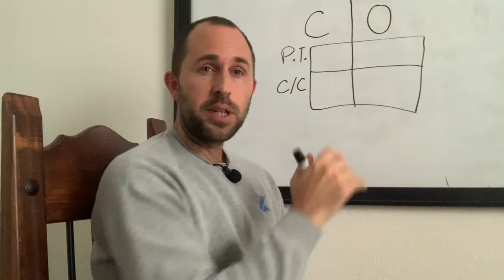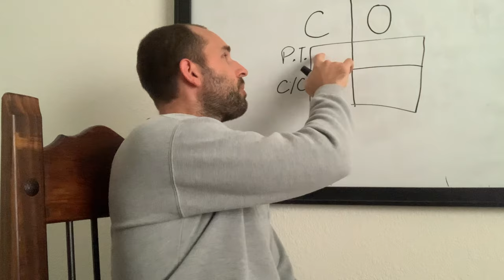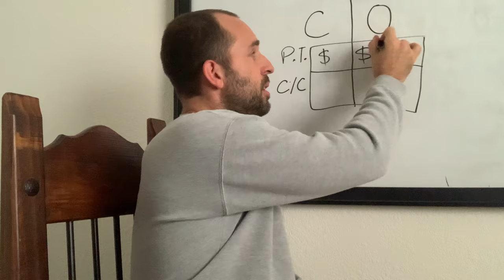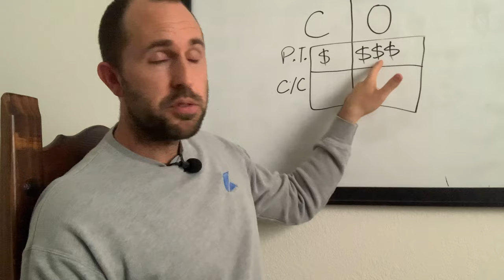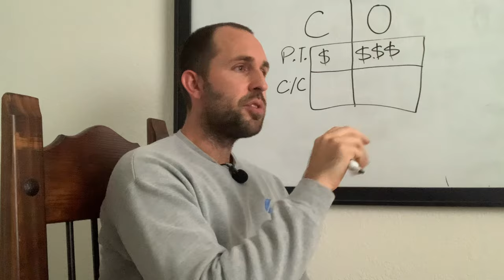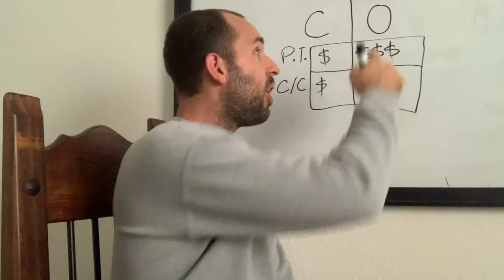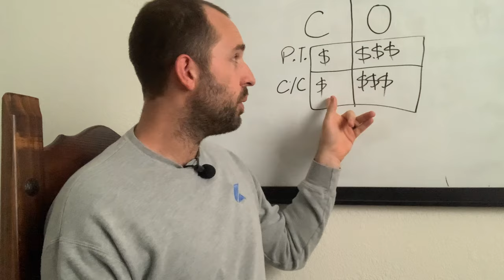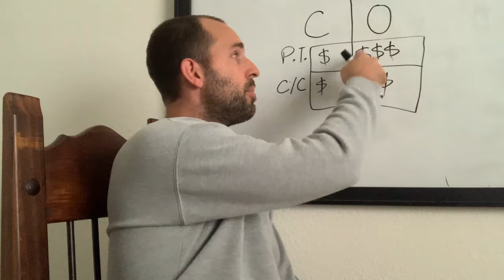How to make 3x income per year in your sports coaching business (step by step)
Ben shows step by step how to make 3x income per year with your sports coaching (soccer, basketball, baseball, football) business. Ben shows you step by step the new way of operating with your private training/camps/clinics.